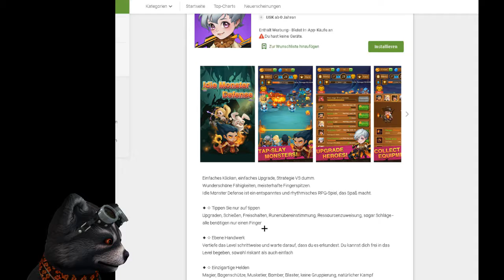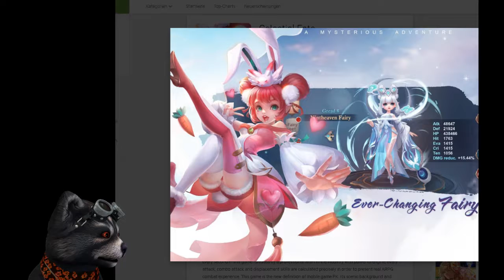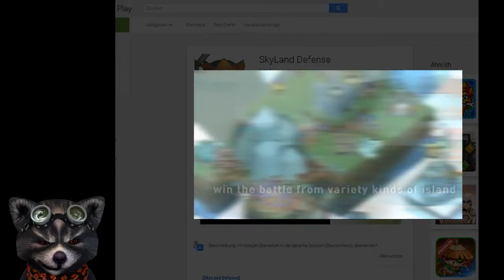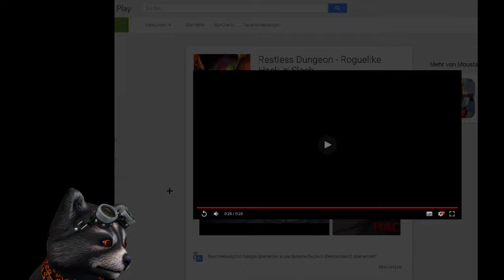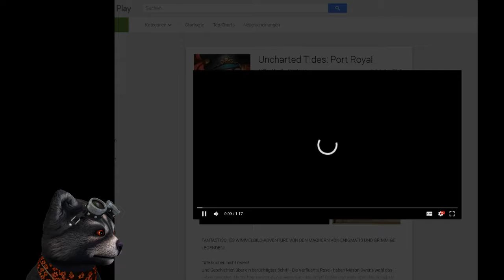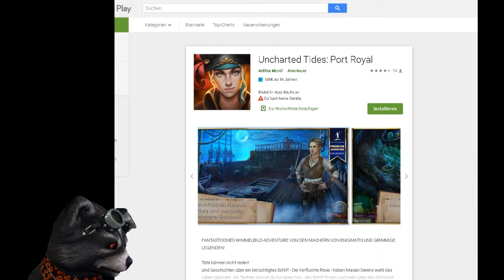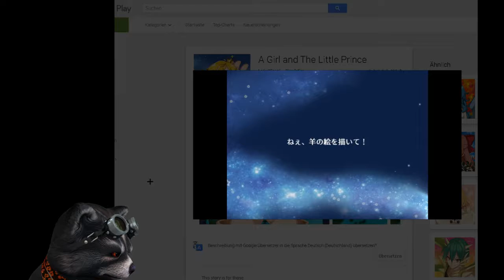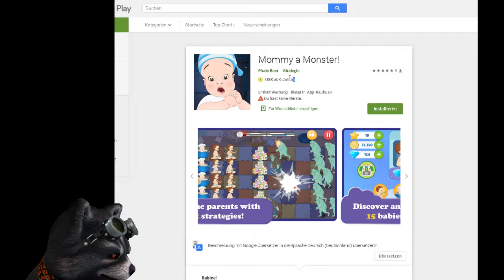NEUE MOBILE SPIELE ANDROID - 04.09.2019 - Dirty Riddles - Dreckige Rätsel und vieles mehr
Dirty Riddles - Dreckige Rätsel und vieles mehr - NEUE MOBILE SPIELE ANDROID - 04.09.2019

In diesem Video stellen wir Euch mehrere Spiele vor, die jetzt erst released wurden.

Darunter:
Idle Monster Defense

Dare - Break Free From Anxiety

Restless Dungeon - Roguelike Hack 'n' Slash

Ninja Hero - Epic fighting arcade game

A Girl and The Little Prince

Mommy a Monster!

Android Games,
Android Manga Spiele,
Idle Monster Defense,
Renegade Racing,
Celestial Fate,
Dirty Riddles,
SkyLand Defense,
Random Abs,
Knight Quest,
Mommy a Monster!